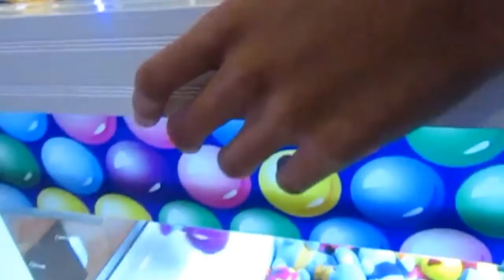Vlog Jadi orang rusuh di mall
Hi guys apa kabar
Kali ini aku buat video jalan jalan di Sunter mall w/ my friends..